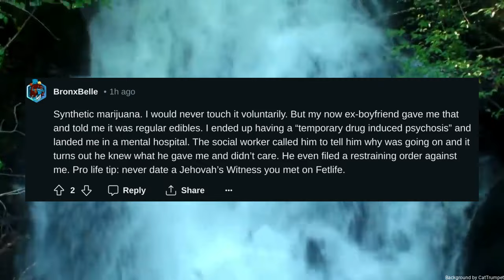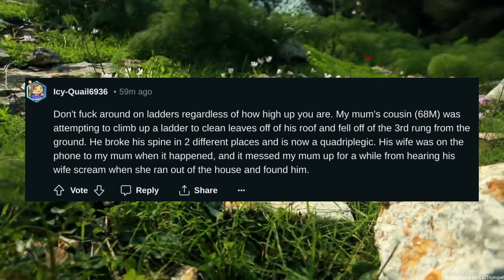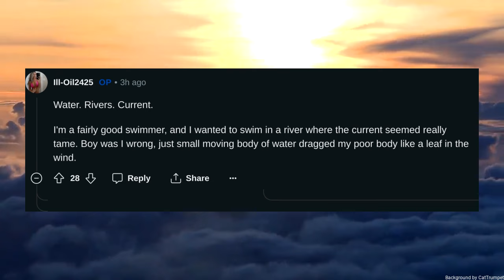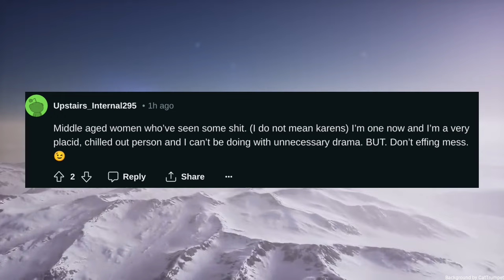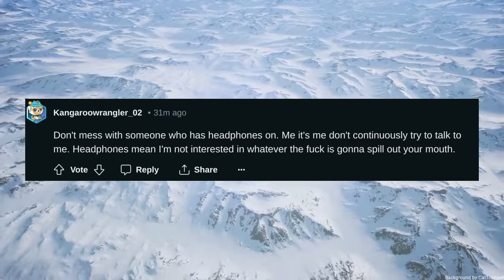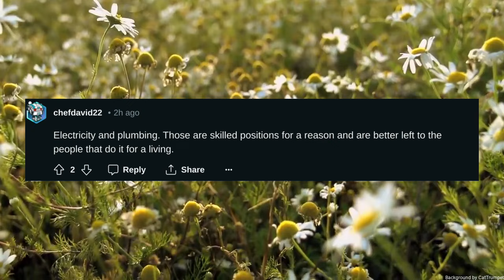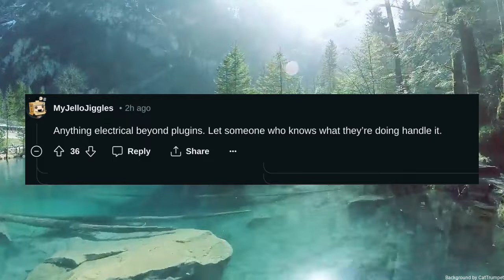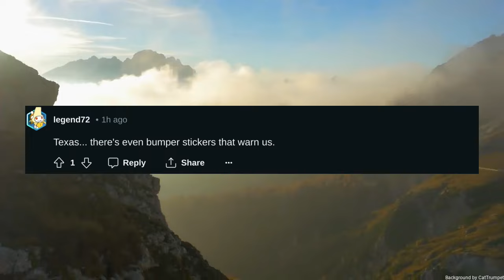From your experience what have you learned to never mess with